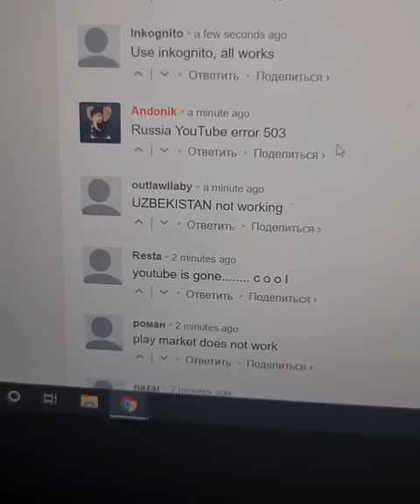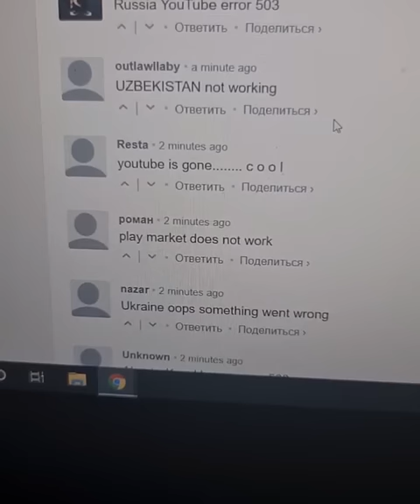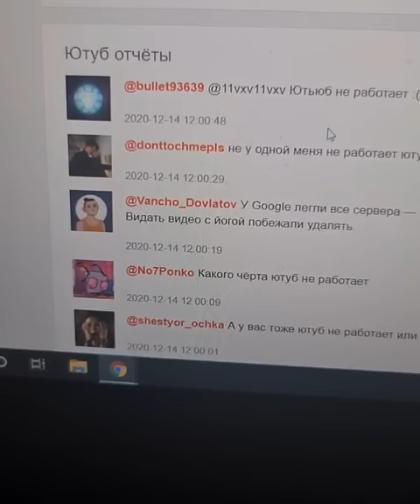Ютюб не работает. Ютюб жұмыс істемей қалды.